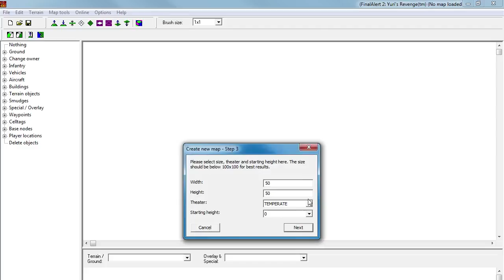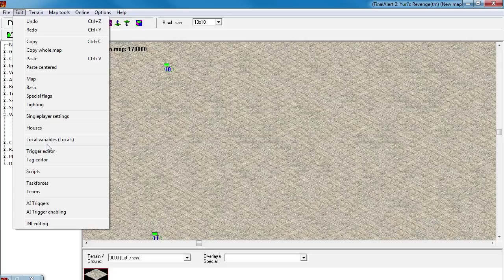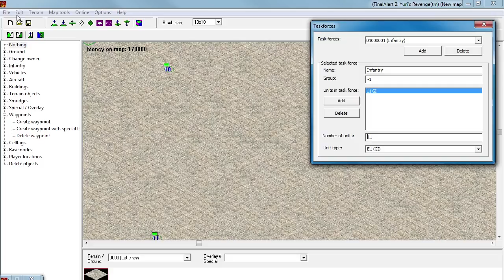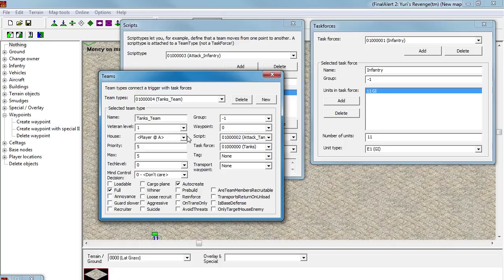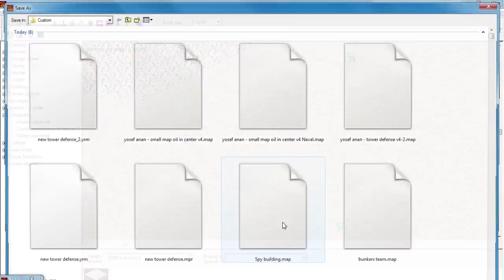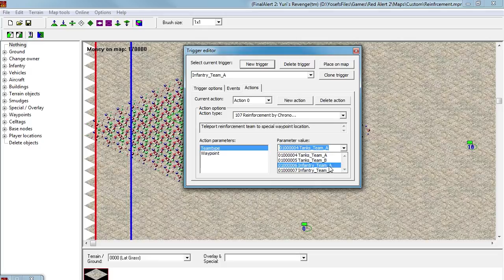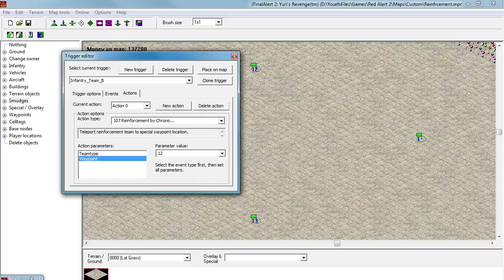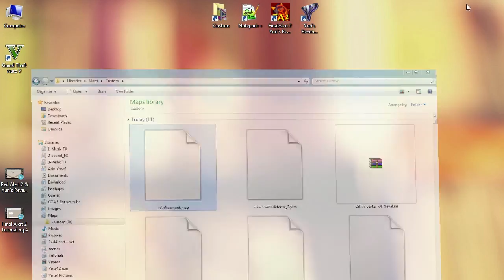Final Alert 2 Tutorial - Reinforcement by Chronosphere and Cargo plane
In this tutorial we learn how to bring reinforcement by Chronosphere and Cargo plane.
I hope this tutorial is help you to make Mission and survival maps.